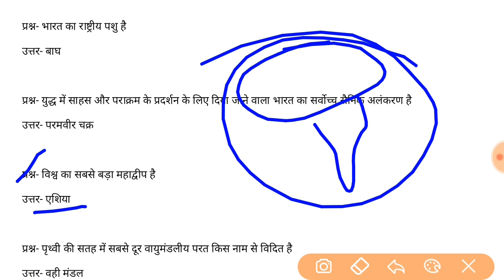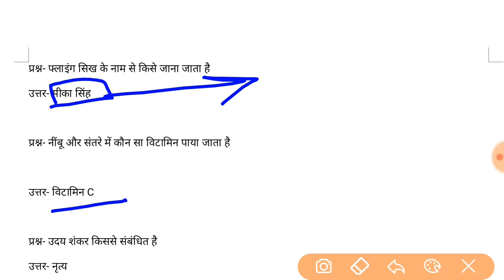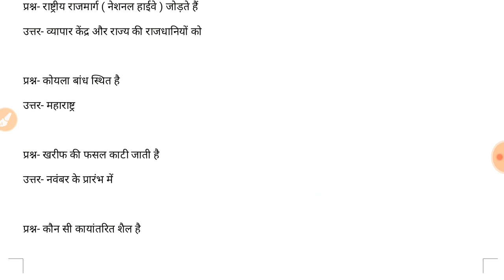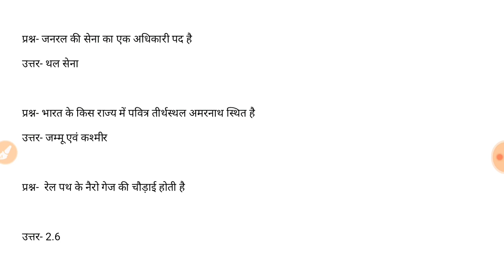Imp GK Questions for SSC GD | SSC GD previous year questions | ssc gd constable old paper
Important GS Questions || Frequently Asked Questions || GS MCQs || Old Question Paper GS || In hindi

Hi
I am Kapil Sharma, I am a teacher and I loved to spread knowledge by any way what i use.

To watch hindi question solution of KVS 2015 papar

If you like the video then please give it a thumb up.